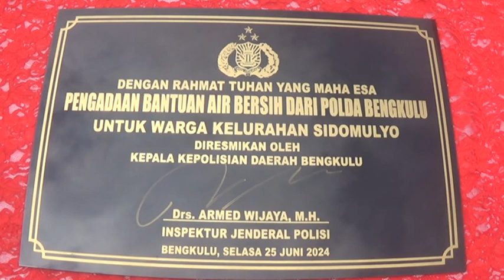Polda dan Jajaran Sediakan 50 Sumur Bor di Provinsi Bengkulu